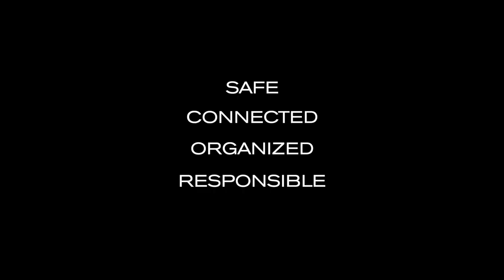Bobby Anti-Theft Backpack Trolley by XD Design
The smartest backpack and trolley bag!

Convenient as a trolley and practical as a backpack -- the Bobby backpack trolley is your ideal travel companion in small trips or during daily commute. Easily transform it from a backpack to a trolley storing the shoulder straps in the back panel and releasing the telescopic drawbar.

When switching to backpack mode, you can hide the handle and wrap the backpack around the wheels, keeping your back clean. The Bobby backpack trolley also keeps you safe and connected with our famous anti-theft design and an integrated USB charging port combined with a TSA lock. On the inside, you can find separated compartments for clothes and business with a front quick laptop access pocket that opens at 30-degree angle and fits up to 17” laptop.
Additionally, there's a quick access bottle pocket, that uses the interior space preventing your bag to get bulky.

The Bobby backpack trolley is made from recycled materials and is suitable as hand-luggage
Registered design®

Dimensions: 2850 g | 34.5 x 21.5 x 52 cm. | 21.5 liters
Laptop: 17" | Tablet: 12.9"